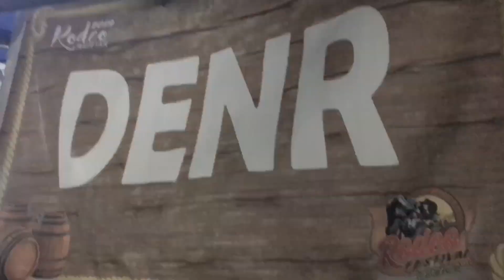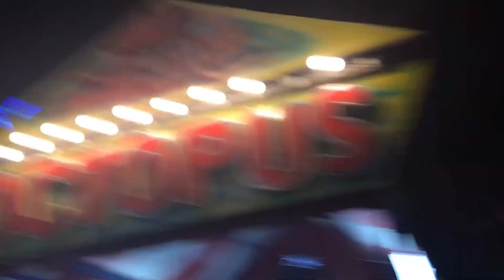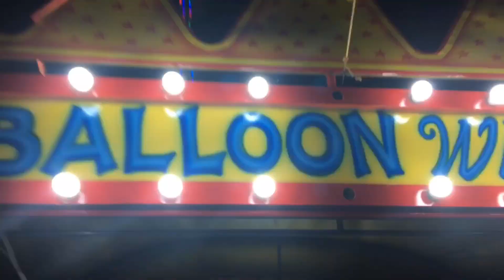MASBATE RODEO 2019| ENGR. SHERDS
Hey guys it’s Engr. I’m Engr. Sherds  filipino youtuber who makes gadgets reviews, travels, christian song covers,upc church activities and christian lifestyle videos, if you want to know more about me then please keep on watching my videos. Don’t forget to hit the red button and the bell beside it to be notified whenever i posted a video!!

      engr.sherds

    Sherds
    Engr.Sherds

▪️This video is about “Nasugwag ng Baka”
RODEO FESTIVAL 2019 |
RODEO CAPITAL OF THE PHILIPPINES |
RODEO CAPITAL OF SOUTH EAST ASIA |

Cowboy bebop
RODEO FESTIVAL